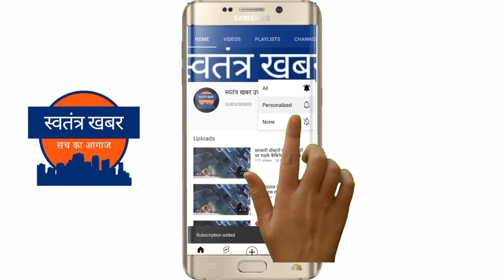पौड़ी में 3 दिन से खराब रोडवेज बस पर युवा कांग्रेस ने जताई नाराजगी, किया पुतला दहन ।